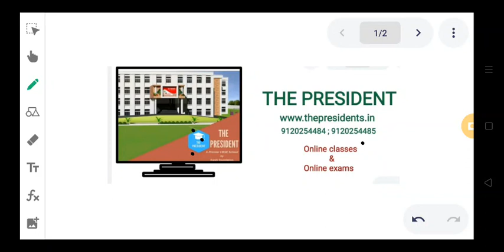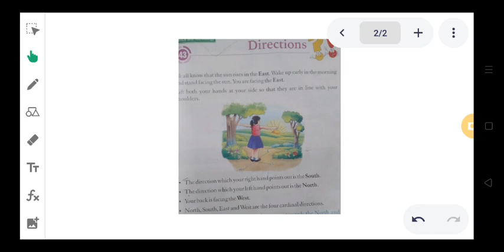Class-Second General Knoledge, Tutorial- Direction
🗓️ Date- Mon, Jan 31, 2022, Class-2 GK, Tutorial- Direction  by Naveen Kumar sir/mam

🏫 The President
🏷️ A premier CBSE school
📍 Daniyari | Kushinagar

1- Class-2 GK, Tutorial- Direction
2- data science tutorial for beginners
3- general knowledge class 2
4- data science tutorial
5- general knowledge for class 1
6- general knowledge questions
7- rajasthan general knowledge
8- general knowledge quiz for kids
9- piano tutorial easy
10- python data science tutorial
11- tally erp 9 tutorial in hindi
12- piano tutorial for beginners
13- python tutorial for beginners
14- java beginner tutorial